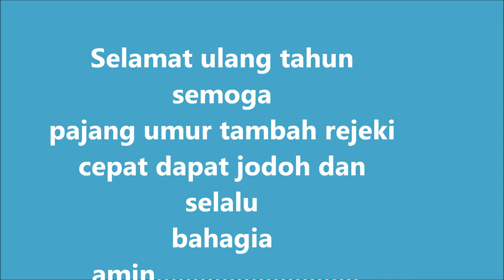Selamat ulang tahun semoga selalu bahagia